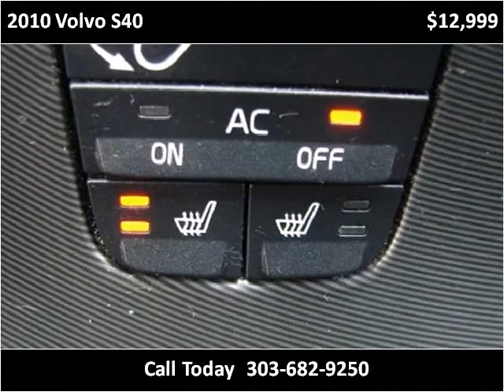2010 Volvo S40 Used Cars LONGMONT CO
This 2010 Volvo S40 is available from Internet Auto Broker.